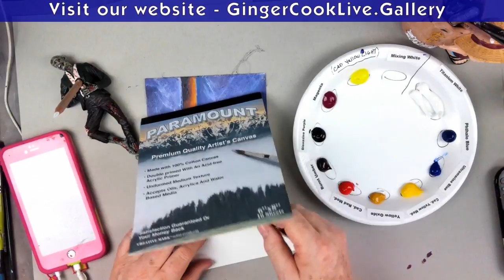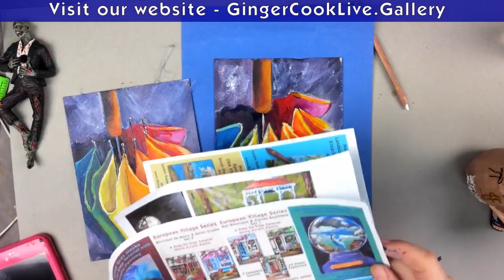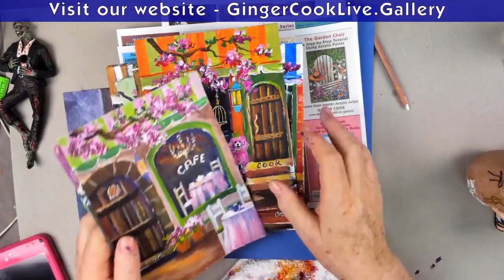How to Paint a Rainbow Umbrella for the Beginner Acrylic Artist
Ginger explores the color of a rainbow as she applies these color to an umbrella in this acrylic painting tutorial for both the beginner and seasoned artists that want to learn more about blending and playing with colors.